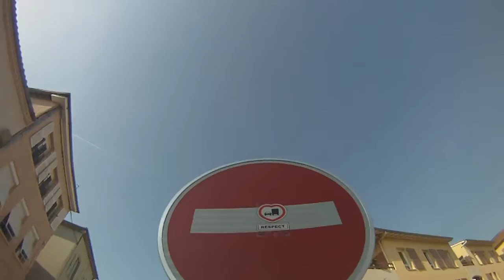Vourles re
Légèrement mieux agencé